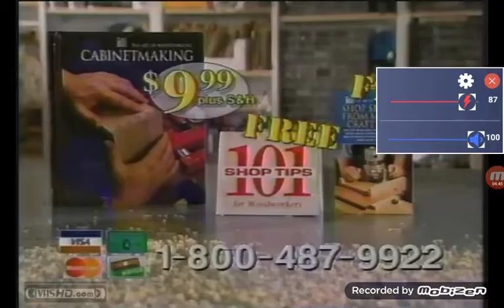time life call engtag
sam man2000 meridian ms 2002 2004